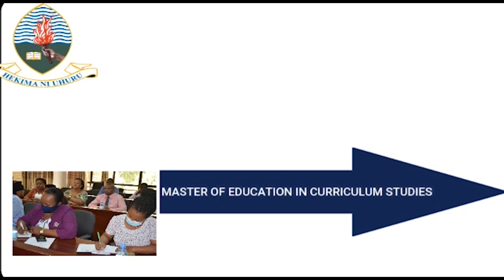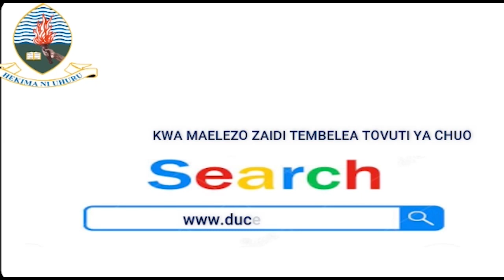TARI WAANZA UTEKELEZAJI WA MAONYESHO ENDELEVU KWA KUTUMIA MAJENGO YA NANE NANE